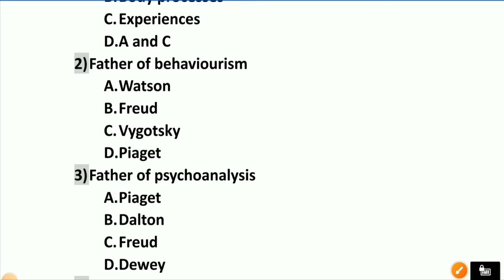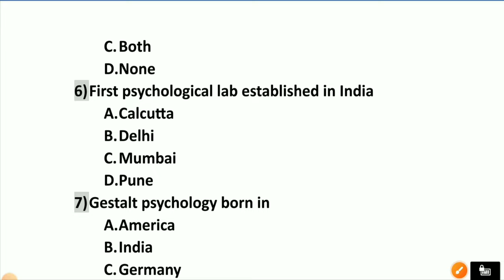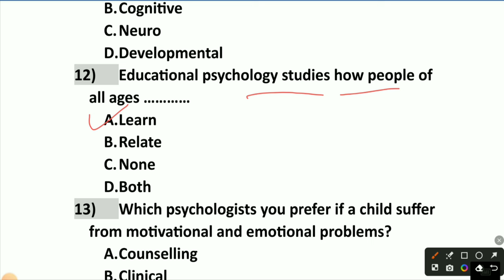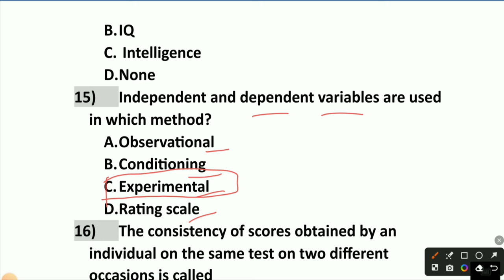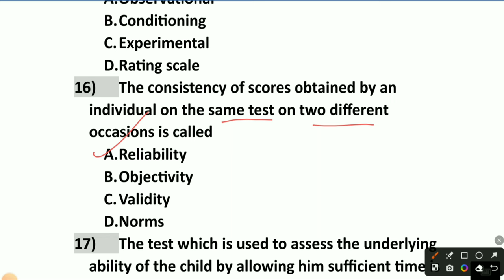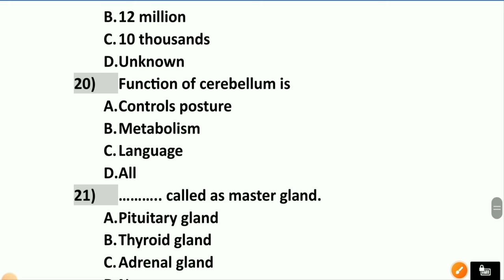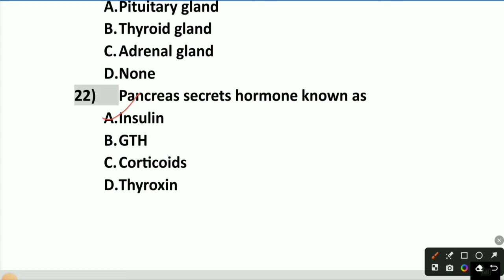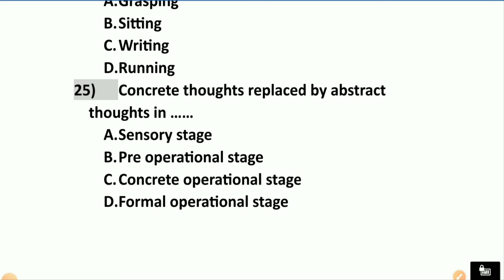HP TET Psychology 2023 Preparation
For hp tet preparation must watch this psychology mcq
Hp tet medical preparation
Hp tet arts preparation
Hp tet non medical preparation